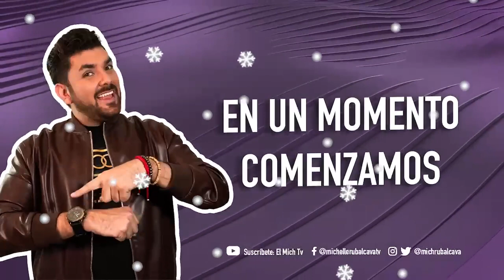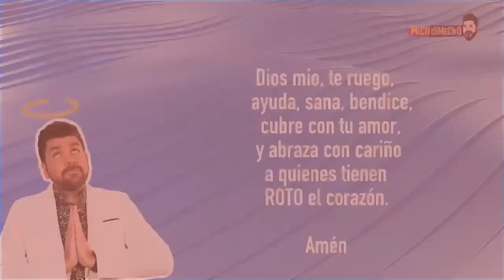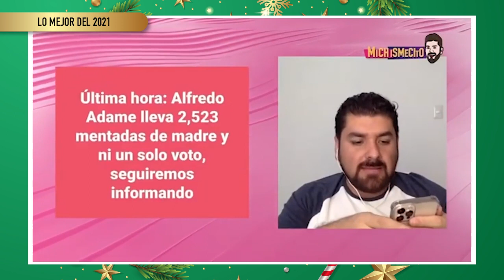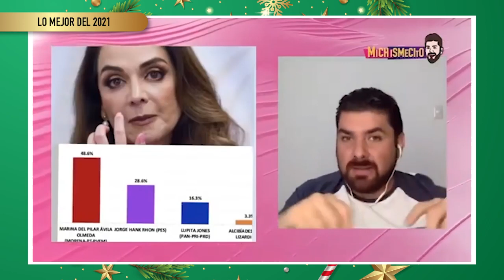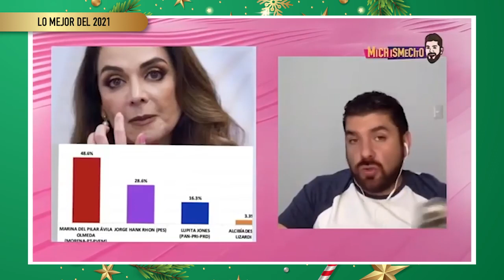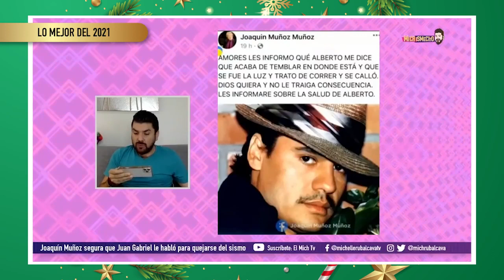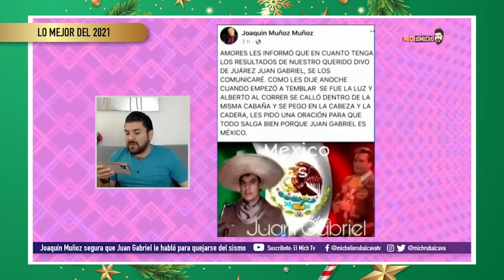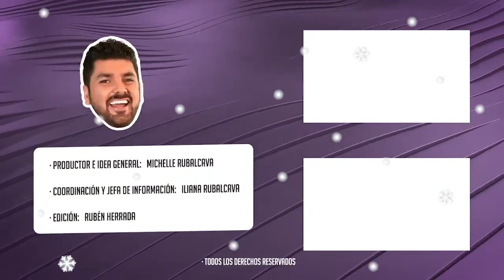Famosos que se lanzaron a la política y la detención de YosStop | MICHISMECITO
La campaña de influencers como BárbaraDeRegil, GabrielSoto, Federica, LauraG, Manelik y muchos más de un partido en veda electoral que causó escándalo, famosos que se lanzaron como candidatos políticos y solo hicieron el ridículo, el encarcelamiento de YosStop. También les comparto la entrevista que tuve con mi querido Juan Barragán en donde reveló todo de AlExtremo... | MICHISMECITO